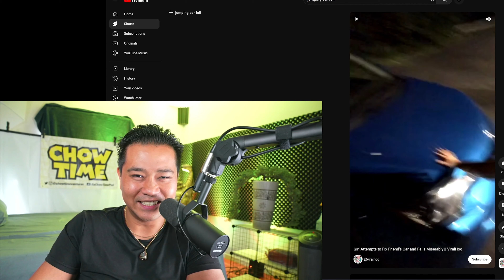Women Don't Need No MAN! (maybe)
Funny clips of women trying to jump start their cars or change a tire.

THEME music by : @frankieseymour3324